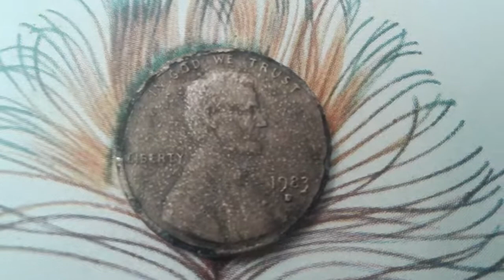1983D penny double die coin value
1983d penny Lincoln cent coin value